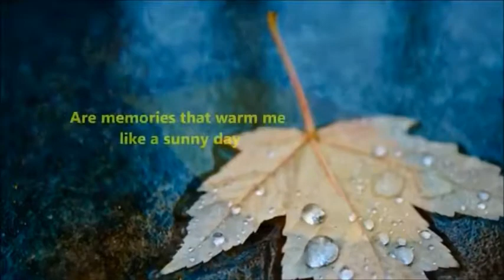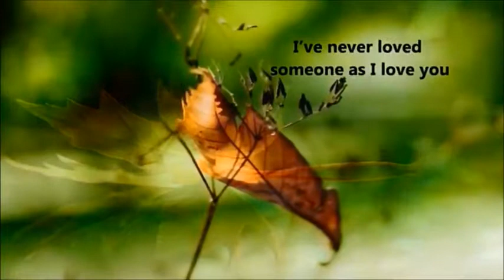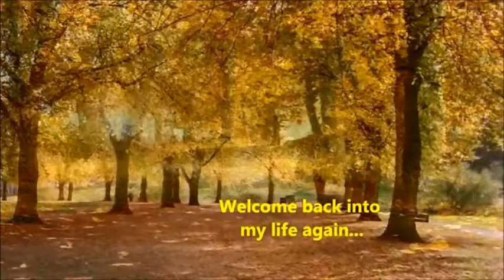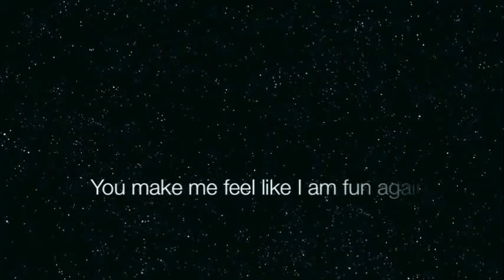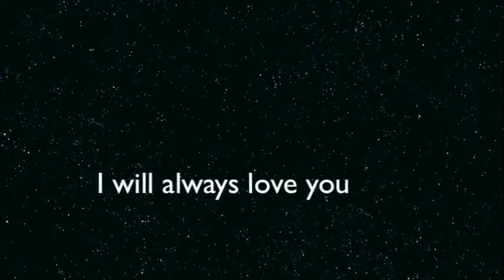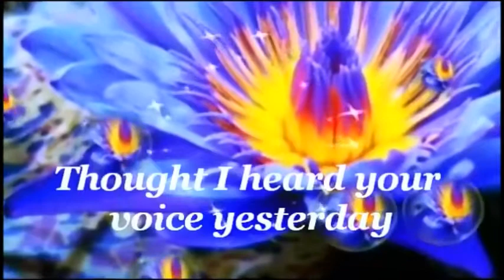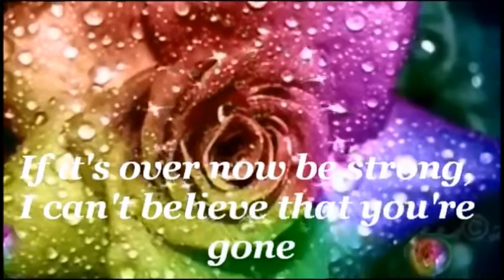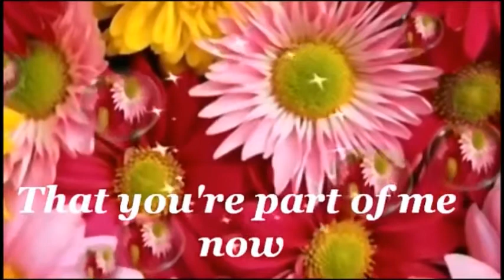Phyllis Hyman - Old Friend / Adele - Love Song / Klymaxx - I miss you / Max Melvin - Whatever